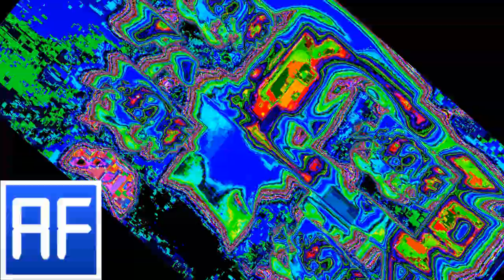(TD) If Cute Csupo, Escuzi Csupo, and Luig Group are in Datamosh Gliches